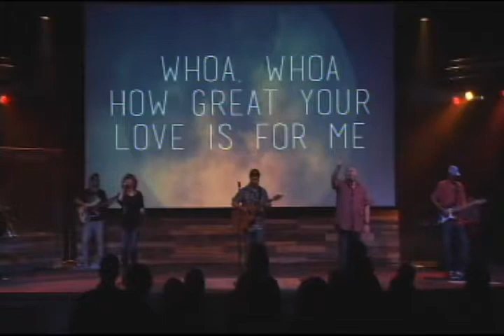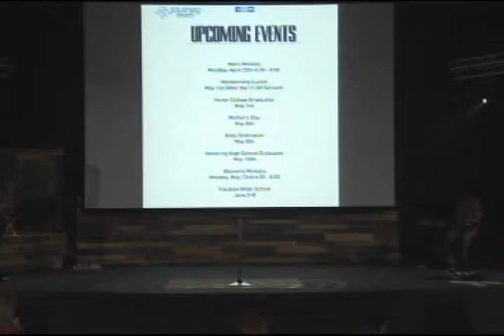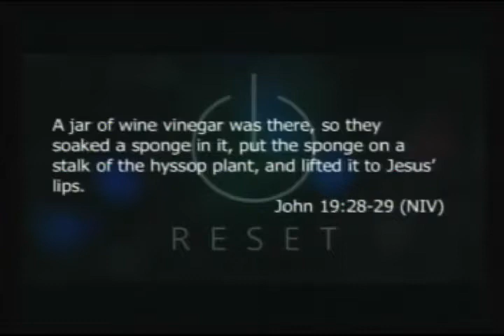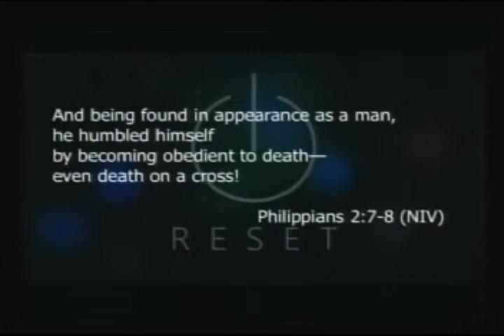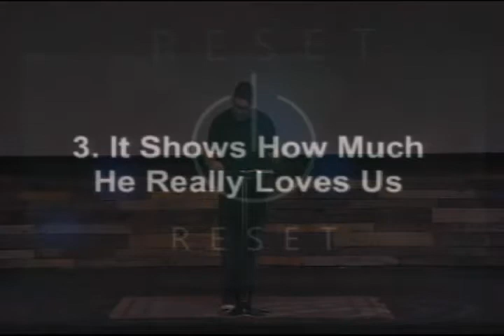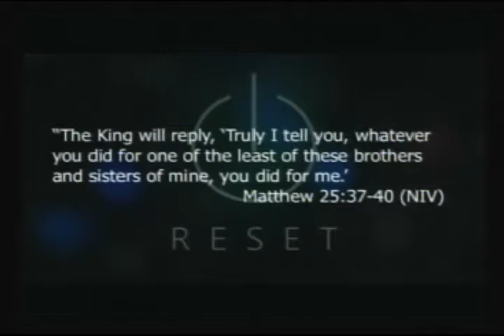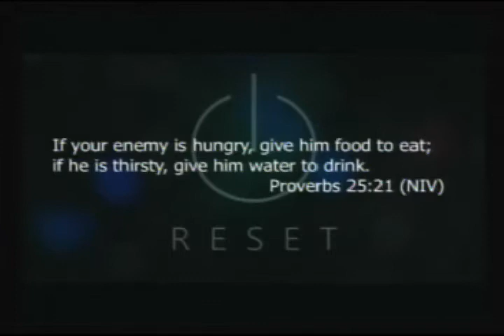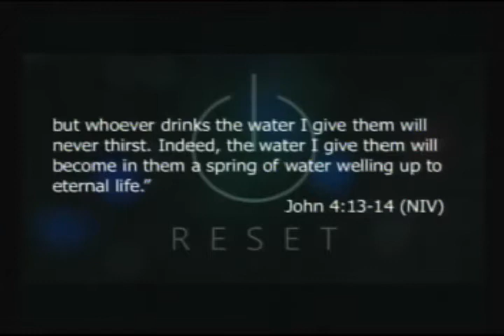Apr 24 2016